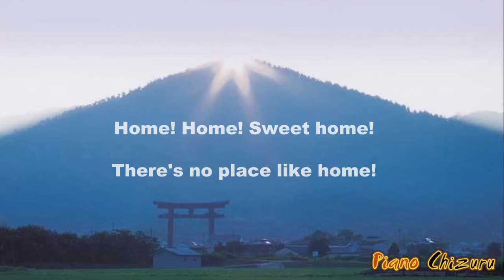【Piano】埴生の宿 Home Sweet home!【Chizuru】